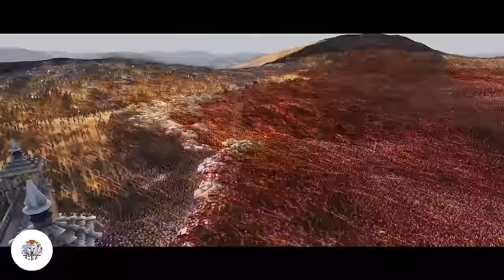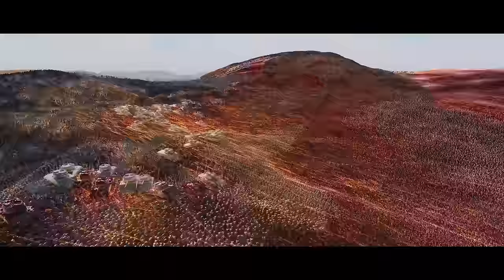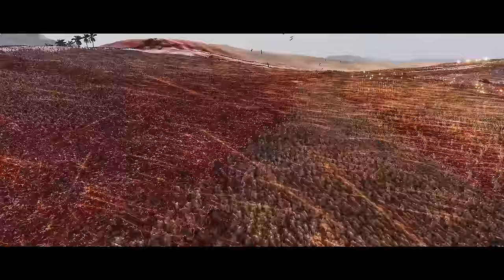Humanity's Last Fight Against 7,000,000 ZOMBIES - Epic Battle Simulator 2 - UEBS 2